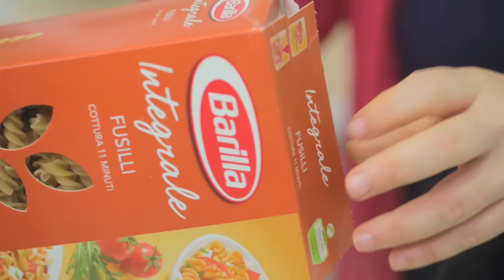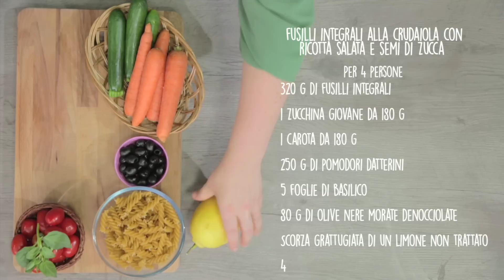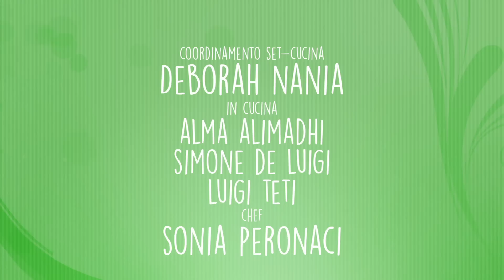Fusilli integrali alla crudaiola con verdure, semi di zucca e ricotta salata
I fusilli integrali alla crudaiola con verdure, semi di zucca e ricotta salata è un primo piatto con verdure a crudo, ideale anche come schiscia